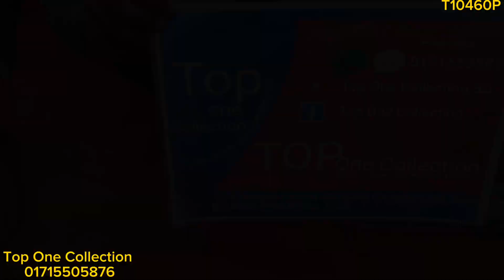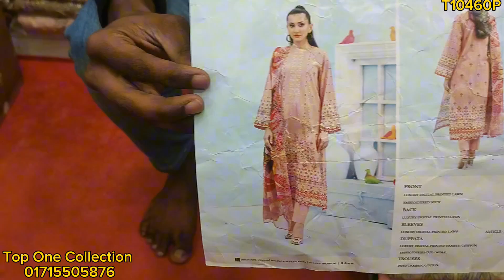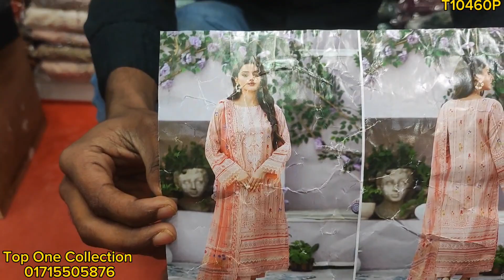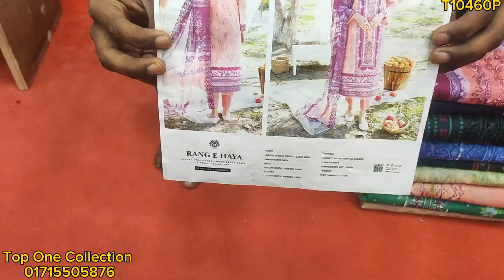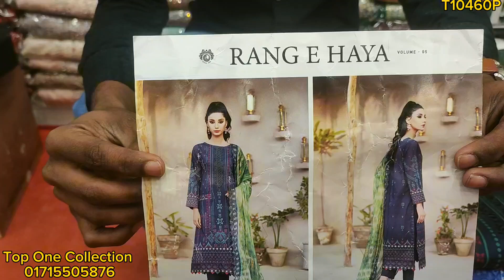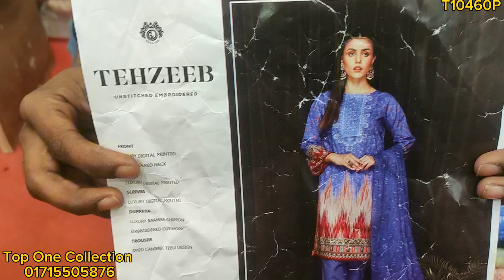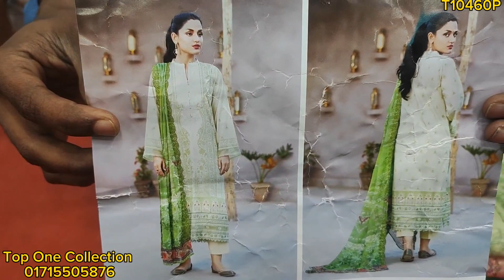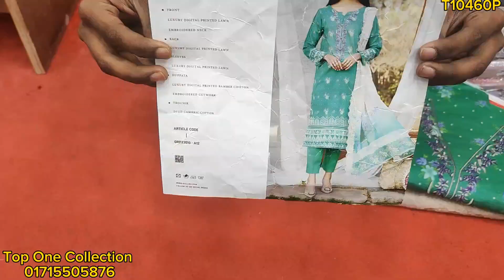GULLJEE mixed collection discount price 😱😱